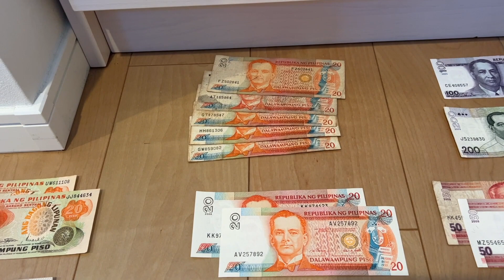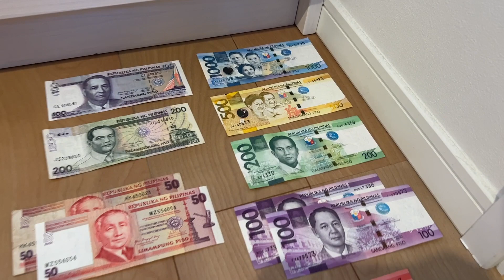NEW NOTES #5 - 4 NEW OLD PESO NOTES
Happy New Year 2023. I bought some new notes online and I received them today!

Thank you! Salamat sa tulong!